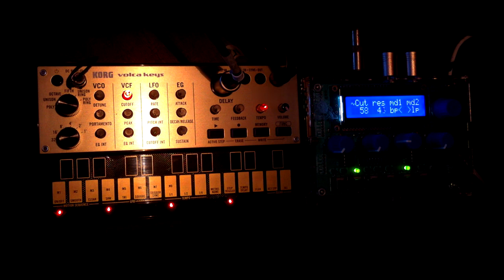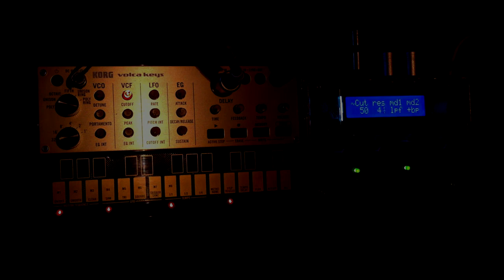Mutable Instruments Shruthi and Korg Volca Keys controlled and Pure Data - Real Time Jam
Ariel Raguet

All the sounds comes from Shruthi and Volca in real time.
Sequencers, delays, limiter, reverb and wav recorder are Pure Data.
Mastering with Goldwave.
Pure Data lives in a Lenovo ThinkPad T430 with a Lexicon Alpha sound interface.